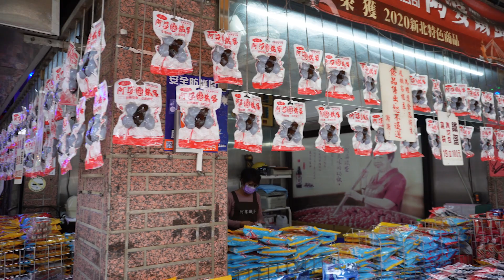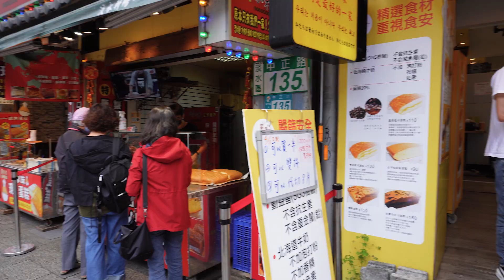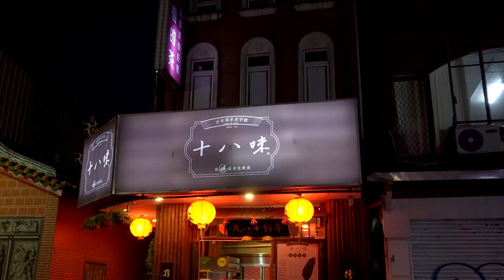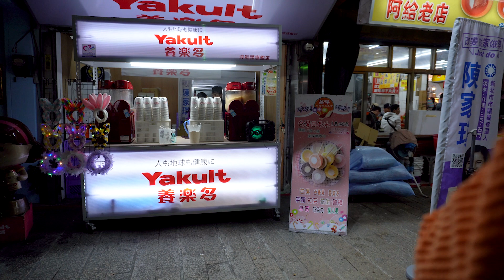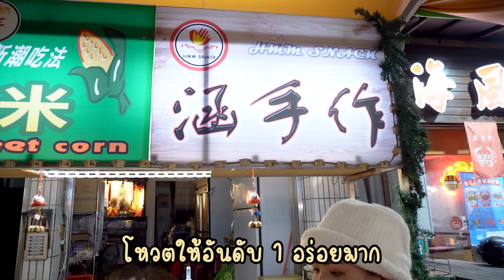เช็คลิสเมืองริมทะเลใกล้ไทเป เดินทางง่าย ของกินอร่อยมากกกก Tamsui หรือ ตั้นสุ่ย นี่ละ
เที่ยวไต้หวัน EP.3
ได้เวลาออกนอกเมืองไปที่ Tamsui (ตันสุ่ย) **ใน Cover คลิปเราเขียนผิดน๊า
ที่นี่อยู่ในย่าน New Taipei ที่นี่เป็นเมืองท่าชายทะเลทางตอนเหนือของไต้หวัน บรรยากาศดี เหมาะกับการมานั่งเปื่อยๆชิลๆยามเย็น การเดินทางก็แสนจะง่ายดาย นั่ง MRT Tamsui xinyi line สายสีแดงสุดสาย ลง Tumsui ทางออก 3 ก็ถึงเลย

พิกัดใน Tamsui
- Tamsui Old Street
- Tamsui Church
- Tamsui Fisherman’s Wharf
- Tamsui Lover’s Bridge

ิ่อ่านรีวิวแบบละเอียด